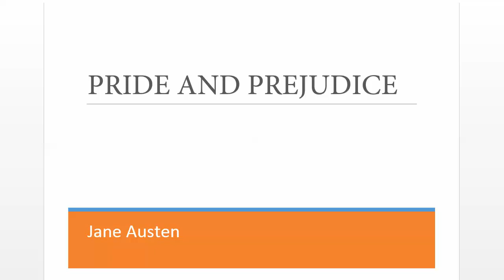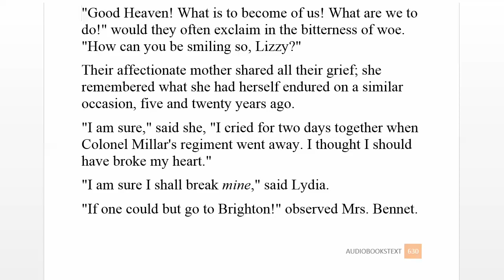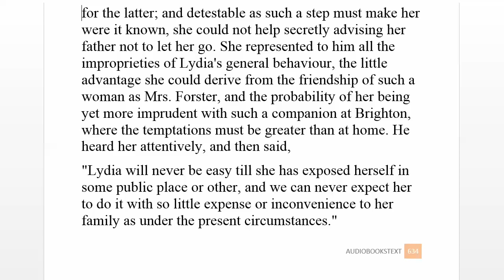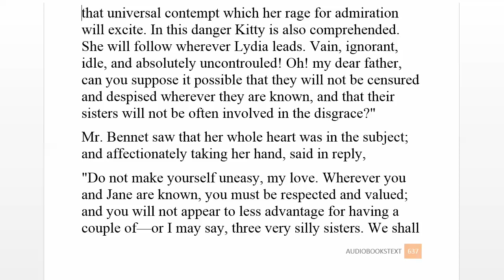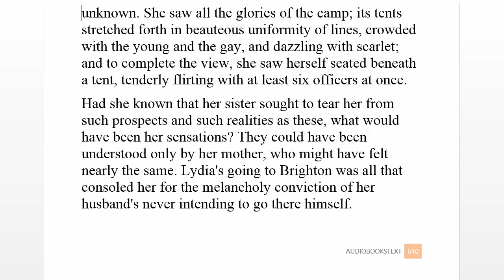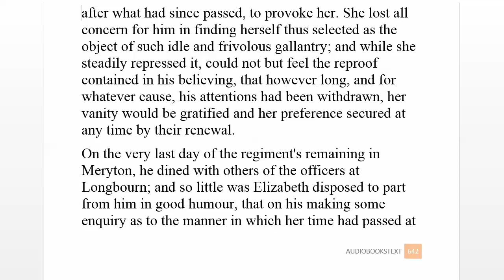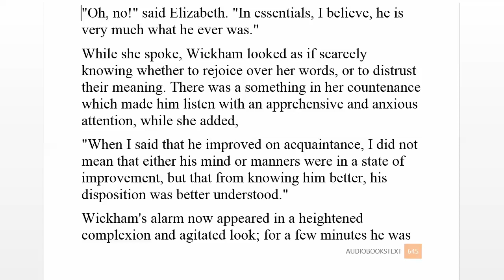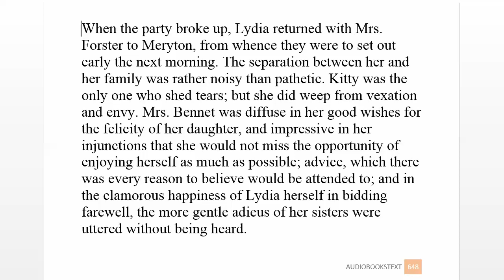Pride and Prejudice - CHAPTER 41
The first week of their return was soon gone. The second began. It was the last of the regiment's stay in Meryton, and all the young ladies in the neighbourhood were ...